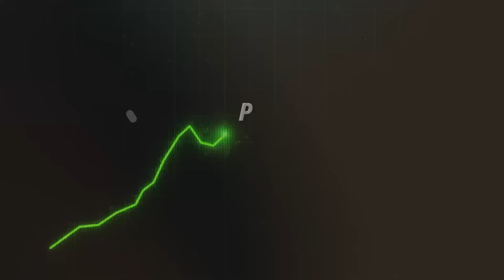She Reveals Strategies to Launching a Profitable Business This Year!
In this exclusive video, Snoop, a seasoned entrepreneur and business strategist, reveals her proven strategies for launching a profitable business in 2024! Whether you’re a budding entrepreneur or looking to pivot your current business, Snoop shares insider tips and actionable steps that will set you on the path to success this year. From market research to scaling your business, she covers it all. Don’t miss out on the chance to learn from someone who’s been in the trenches and knows what it takes to thrive in today’s competitive market.

⚡️Start your Salon Suite Business in 90 Days!

🔥Learn the Event Space Formula That Generated Me Millions of Dollars!